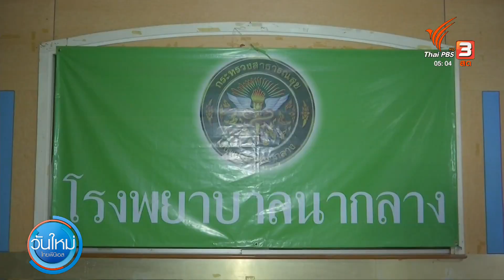ร.10 โปรดเกล้าฯ ให้เยี่ยมผู้บาดเจ็บ จ.หนองบัวลำภู | วันใหม่ไทยพีบีเอส | 7 ต.ค. 65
พระบาทสมเด็จพระเจ้าอยู่หัว และสมเด็จพระนางเจ้าฯ พระบรมราชินี ทรงพระกรุณาโปรดเกล้าโปรดกระหม่อมให้ ประธานองคมนตรี และองคมนตรีไปเยี่ยมผู้ได้รับบาดเจ็บจากเหตุการณ์ฆาตกรรมหมู่ในพื้นที่จังหวัดหนองบัวลำภู